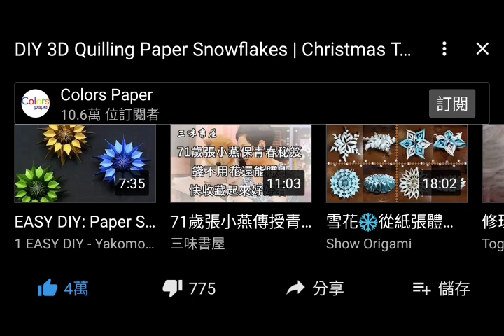瀏覽美術作品record 20191007 060055